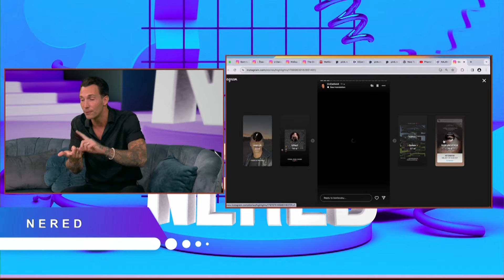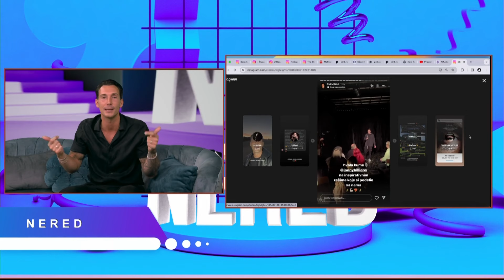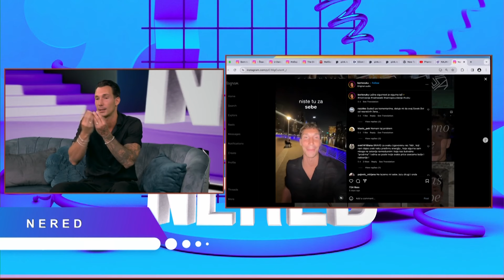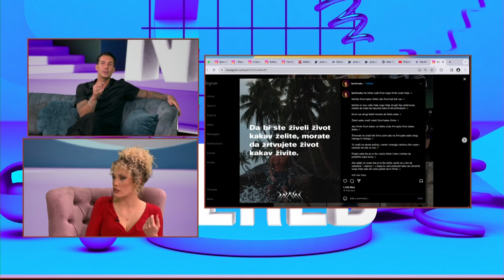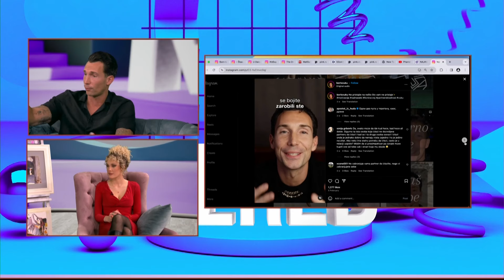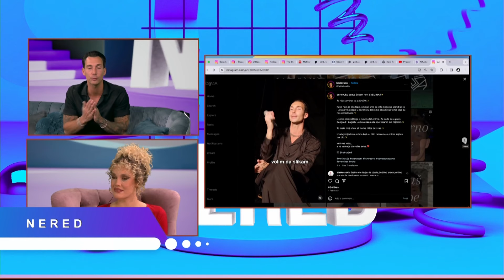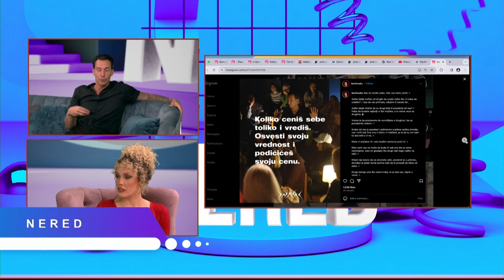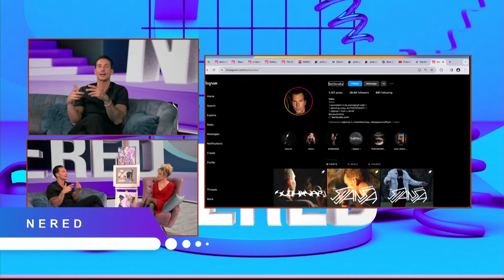NERED - gost Boris Vuku, motivator - 03.03.2024. - Red TV